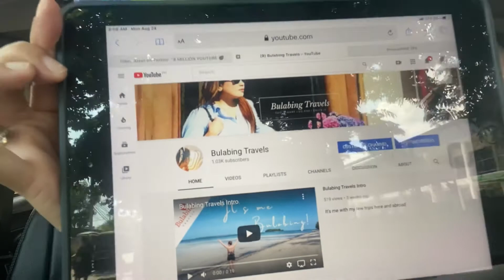Unlocked 1,000 subscribers | What are the changes to be done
What an awesome surprise

3:10 changes to be done
3:26 schedule of video uploading